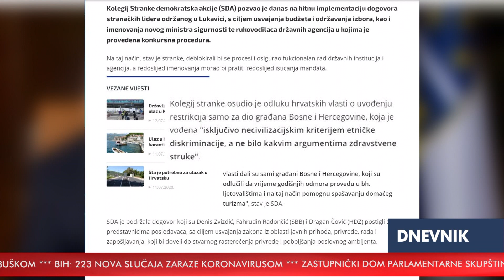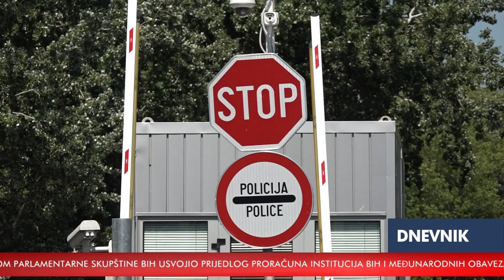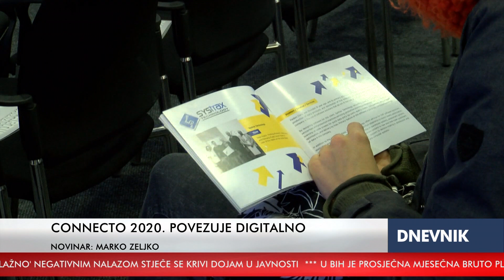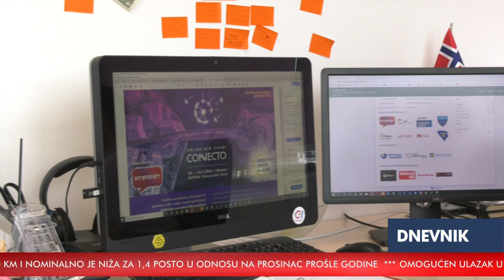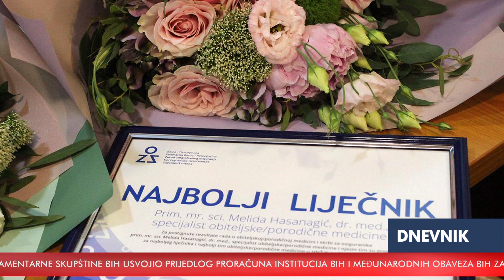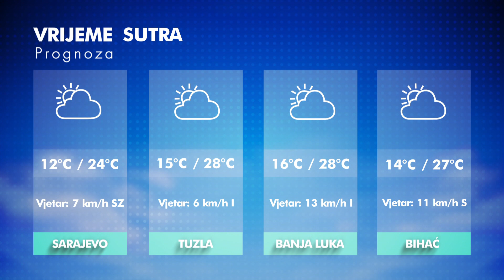RTV HB: Dnevnik / 15.07.2020.